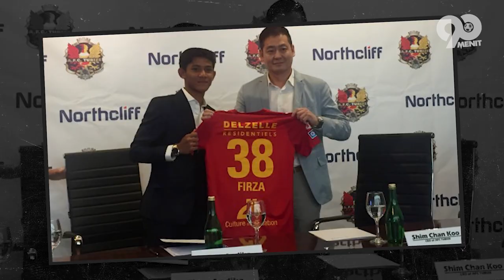AWAS DIABETES😍! Inilah Sosok Wanita Yg Jadi Penakluk Hati Firza Andika Bek Andalan Timnas Indonesia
Pertandingan antara Indonesia kontra Thailand pada semifinal sepakbola SEA Games 2021, memang menyisakan drama tersendiri bagi Indonesia. Pasalnya, para pemain Indonesia sampai harus menerima kartu merah dari wasit karena tersulut emosi. Kartu merah pertama jatuh kepada Firza Andika yang mencoba menghentikan pergerakan pemain Thailand yang hendak melakukan serangan balik. Usai kejadian itu, nama Firza Andika menjadi sorotan publik, tak sedikit bahkan yang kepo dengan sosok pesepakbola muda tersebut, termasuk kisah cintanya.. hihi, kali ini 90  minutes akan mengulik sepak terjal karir Firza andika dalam sepak bola hingga kisah percintaannya.. stay tune yah bestie… let’s check this out…..